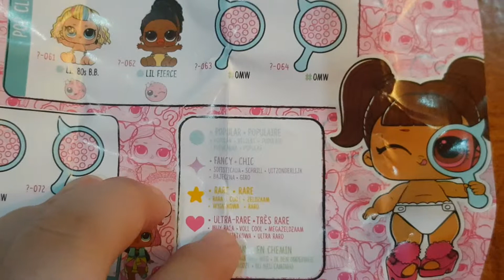LOL LIL SISTERS 24K GOLD - ULTRA RARE ... Akhirnya dapeeetttt... seneng banget...